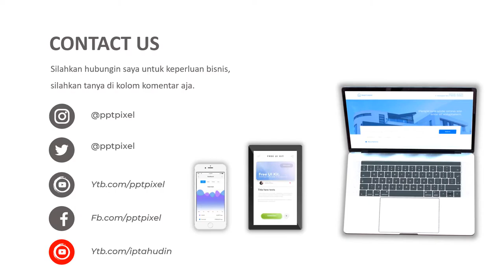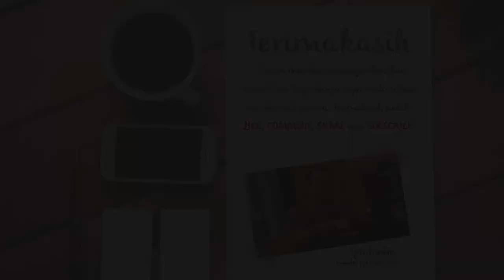Contoh Video Pemasaran botol tupperware, botol minum 2 liter, botol minum my bottle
Contoh Video Pemasaran botol tupperware, botol minum 2 liter, botol minum my bottle. Jasa Video Iklan

           KUMPULAN CONTOH VIDEO KAMI
2. CONTOH VIDEO FASHION SHOW
5. CONTOH VIDEO PERSONAL BRANDING
7. CONTOH VIDEO COMPANY PROFILE
8. CONTOH VIDEO PROMOSI MASAKAN
9. CONTOH VIDEO IKLAN KENDARAAN
10. CONTOH VIDEO UCAPAN, UNDANGAN

By : Iptahudin
m.me/iptah